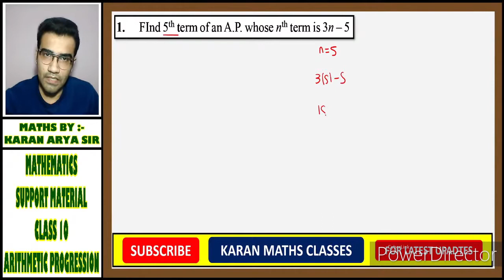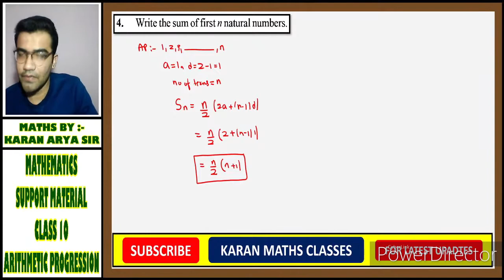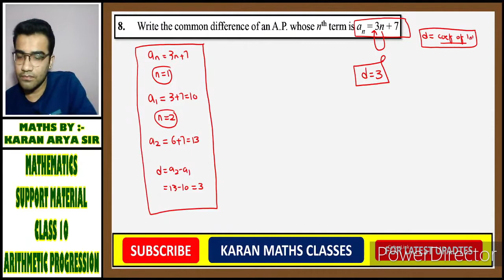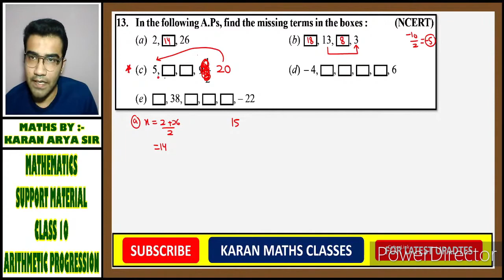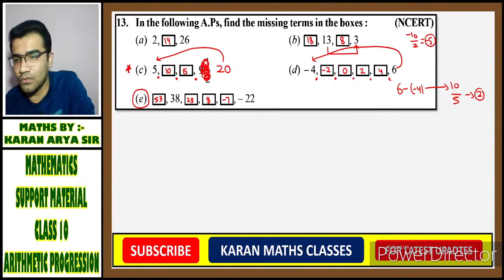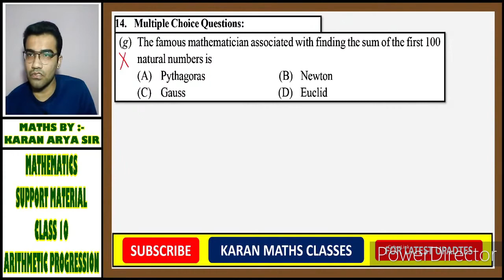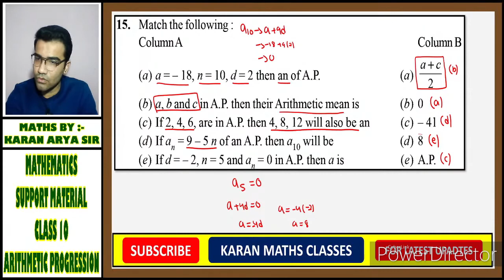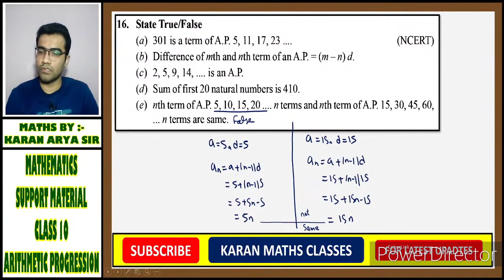Ch 5 Arithmetic Progression/Support Material Solution 2021/CBSE Class 10 Maths/DOE Support Material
Ch 5 AP Arithmetic Progression, Support Material Solution 2021, DOE Support Material Solution 2021, CBSE Class 10 Maths 2021, Class 10 Maths Support Material 2021 with Solution in hindi

Karan Sir will solve "CASE STUDY BASED QUESTION" which helps in coming CBSE BOARD EXAM 2021.

🔥🔥My Gadgets🔥🔥
Drawing Tablet
Microphone 1
Microphone 2